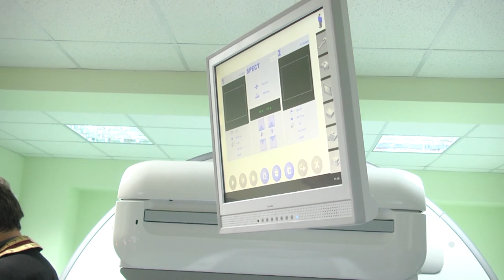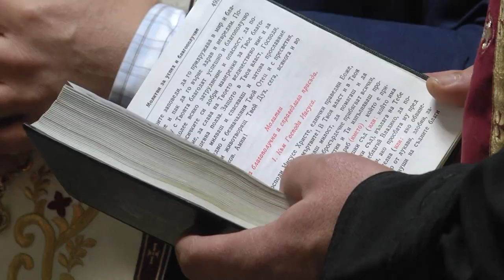Комплексният онкологичен център в Стара Загора - апаратура за прецизна диагностика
Комплексният онкологичен център в Стара Загора разполага с нова Хибридна SPECT/CT система в отделението по Нуклеарна медицина. Работата ѝ е щадяща за здравето на пациентите и позволява по-точна и прецизна диагностика на пациентите.

Това съобщи д-р Диана Гешева, завеждащ отделението по Нуклеарна медицина. С използването на хибриден SPECT/CT апарат се намалява лъчевото натоварване на пациентите, поради прилагането нови съвременни технологии, на по-ниски дози радиофармацевтици и нискодозова компютърна томография.

SPECT/CT апарат – Symbia Intevo Bold, Siemens е от последно поколение. В България има шест такива апарата като всички те са в София.
„Апаратът е закупен със средства по инициатива JESSICA, част от Оперативна програма „Регионално развитие“ 2007 – 2013 г., съгласно Договор за кредит между „Комплексен онкологичен център – Стара Загора“ ЕООД и Регионален Фонд за Градско Развитие АД и Сосиете Женерал Експресбанк АД. Средствата, дарени от въгледобивното дружество са в размер на 100 000 лева.

Екипът на отделението, начело с д-р Диана Гешева, с дългогодишен опит в SPECT изследванията, е преминал обучение за работа с новия апарат, проведено от чуждестранни и български приложни специалисти на фирма „Сименс Хелткеър“.

Здравноосигурените лица се изследват по амбулаторни процедури №35 и №37 по договор с НЗОК. Здравно неосигурените пациенти и тези по желание заплащат изследванията по утвърден ценоразпис на „КОЦ – Стара Загора“ ЕООД. При провеждане на съответното изследване, всеки пациент е необходимо да предостави индивидуалната си медицинска документация с предходни образни и нуклеарно-медицински изследвания – SPECT, SPECT/CT и PET/CT. Пациентите се приемат за изследване след предварително записан час на регистратурата на отделението по Нуклеарна медицина на телефон 042/614 163 всеки работен ден от 7:30 до 14:00 часа.

С новия SPECT/CТ апарат могат да се изследват всички органи на човешкото тяло. Основното приложение е извършването на прецизна диагностика в областта на онкологичните заболявания, при тумори на гърдата, простатата, белия дроб, щитовидната жлеза и др. Използването на SPECT/CT апаратурата ще подобри значително ранната диагностика и стадирането на онкоболните, което е в основата на успешното, съвременно лечение.

На тържествения водосвет на новата апаратура присъстваха Иванка Сотирова, зам.-кмет на Община Стара Загора, председателят на Общинския съвет Таньо Брайков, областният управител Гергана Микова, секретарят на Общината Делян Иванов, ръководители на здравни институции и др.

ilko gruev